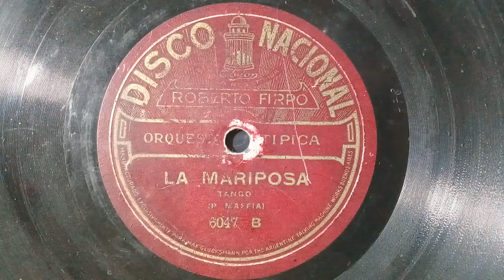"La Mariposa "(tango)Grab.1922, Orq.Tipica Roberto Firpo.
"LOCA" 1922.